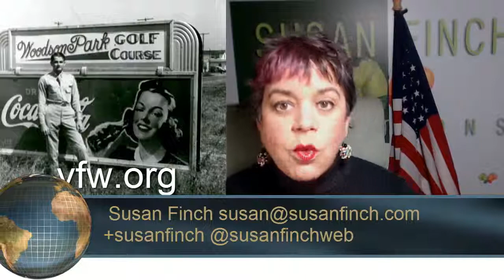Veterans' Day - Ways you can help them and their families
Yes, they are usually far away - ensuring democracy, helping protect those who need military help, serving our country. They are there... for a while... then they come back and have to fit in with a rapidly changing job front, families who have been under stress and whatever they had to deal with emotionally and physically while deployed. These are our veterans and they deserve our help.

VISIT your local VFW (Veterans of Foreign Wars) organization or facility
VISIT your local veterans hospital to bring some treats, cheer or just to LISTEN to their stories.
MAKE cards for those deployed or their families left behind to worry daily.
FIND a base near you that may have a program you or your company can join to make a difference for the families. THAT would also be a way to thank the deployed soldiers or those returning.

Help them with party planning, party packs, holidays, day-to-day needs of toiletries, linens - or perhaps a group of you can volunteer to have a CRAFT CAMP for the kids to give the moms a few hours off to go play - perhaps another team of yours could plan a spa day get away while the other half watches the kids and keeps them busy with a project, craft or outing?

Are you catching on? YOU can make a difference. YOU can choose to help and touch LIVES! Not just during the holidays but year round!

(Voice sync was off a bit at the middle - sorry about that - needed to get this up and the message was more important than perfection in this case.)